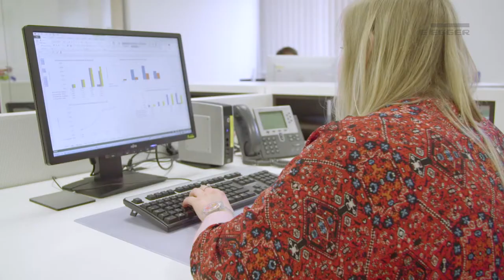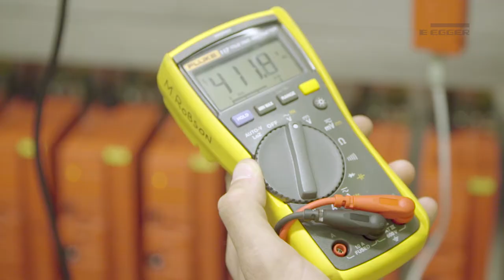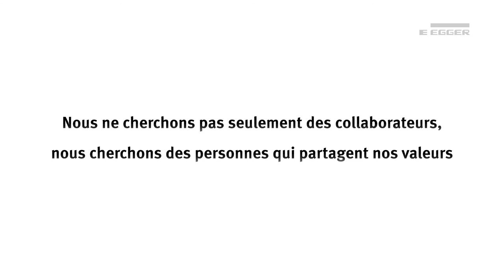Votre carrière chez EGGER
A travers ce film, vous pourrez découvrir le Groupe EGGER, nos usines et nos métiers.